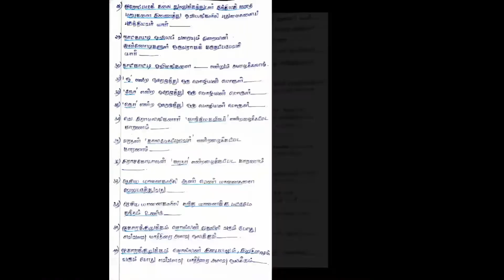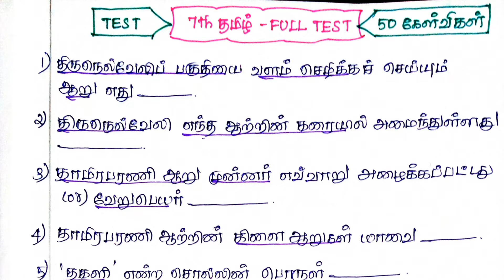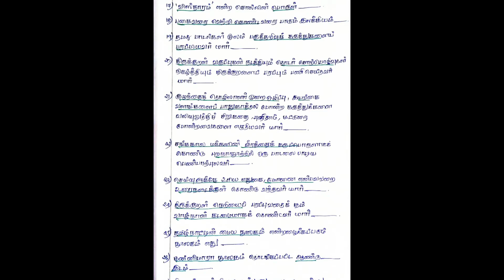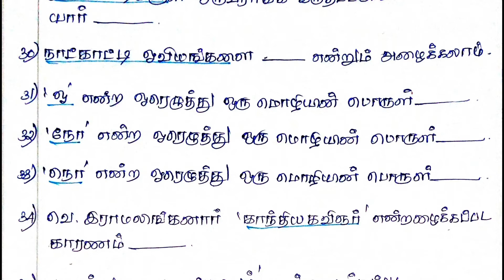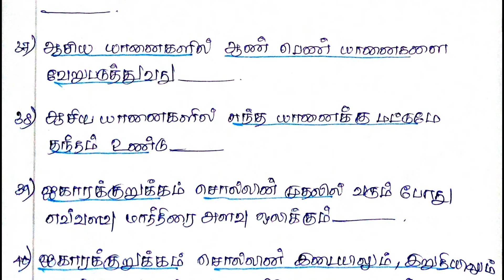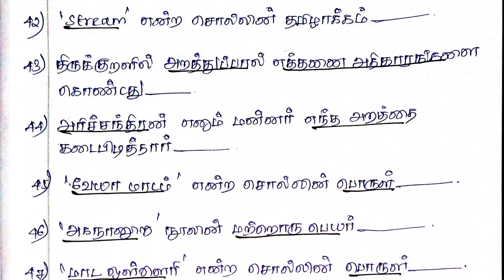🔥 ஏழாம் வகுப்பு 👉 FULL TEST👉50 கேள்விகள் --வினா விடை 🔥TNPSC |GROUP 2&4| 6TH --7TH FULL TEST|NEW BOOK